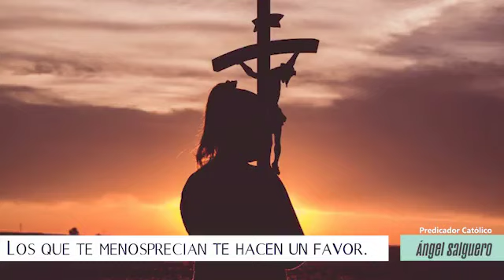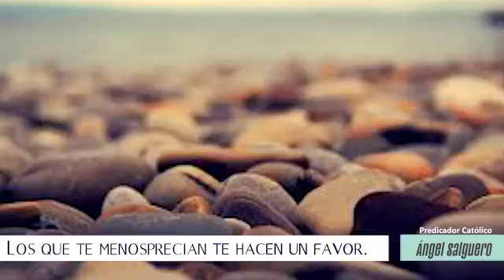Los que te menosprecian te hacen un favor | Predicador Católico Ángel Salguero